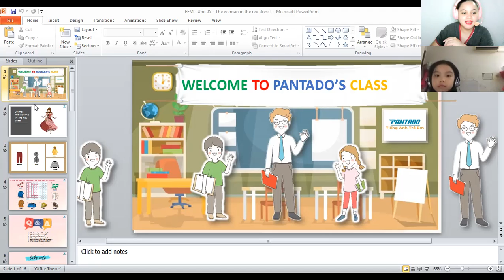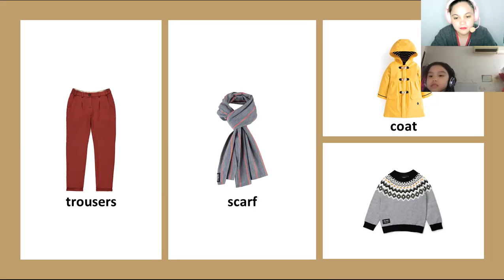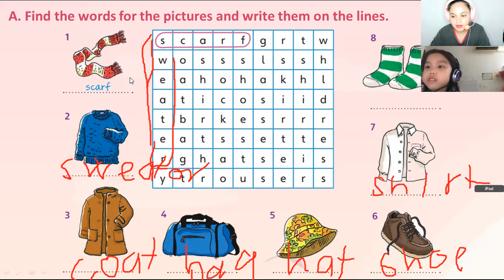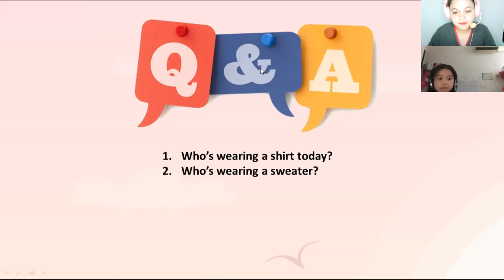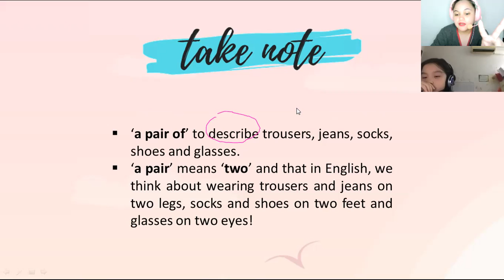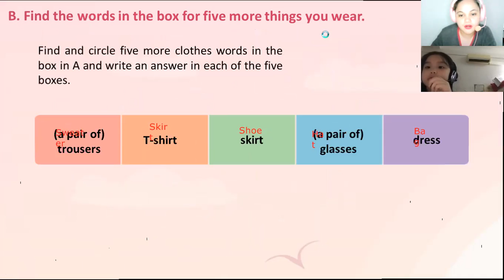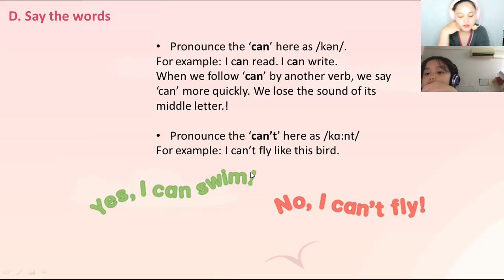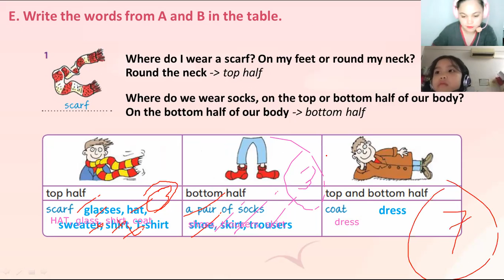pk2105092 5/25/21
UNIT 5: THE WOMAN IN THE RED DRESS